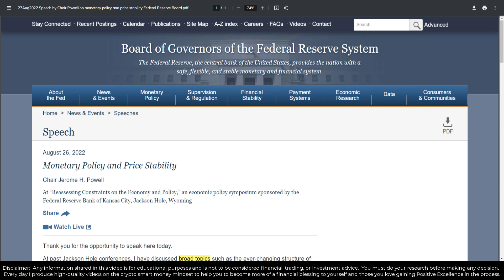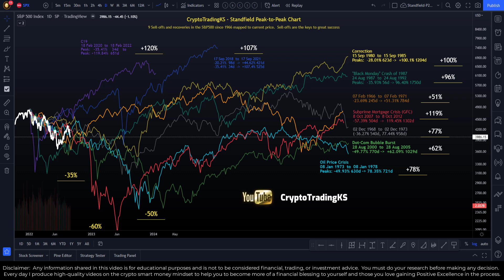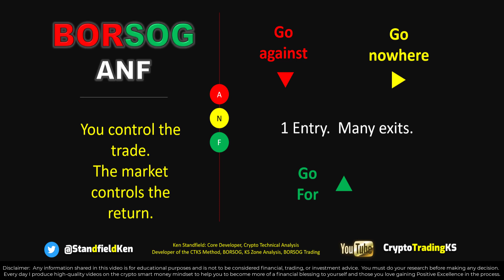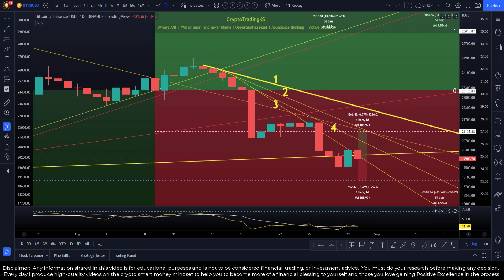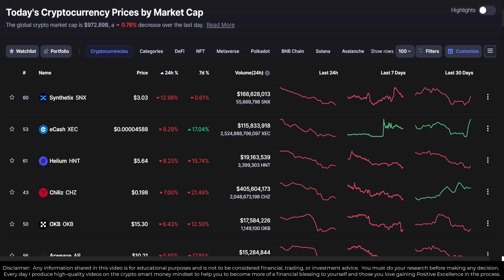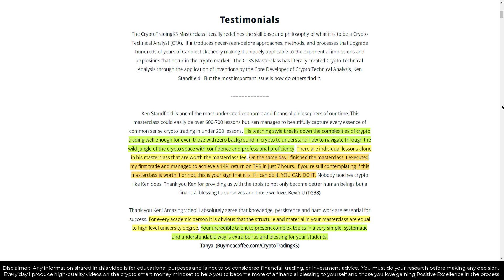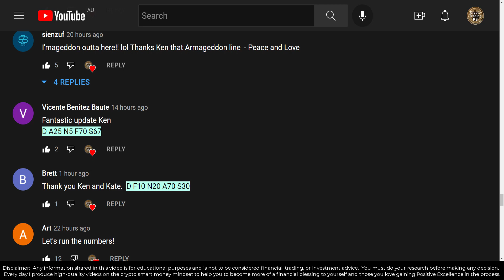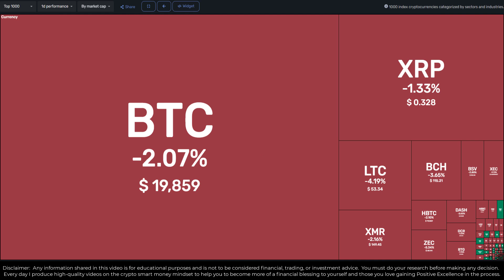E639 Bitcoin & Crypto - Bumpy ride ahead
Markets only reward knowledge and financial markets globally are showing signs of stress. As Smart Money we are actively patient seeking signs to rescale back into the market.  We don't chase every up wave for profit, but seek to participate in solid trends.  Right now, things are bumpy and they could get substantially more so.

Our community subscribes to Smart Money thinking (to time the market) and Positive Excellence (to keep our money over the long term and be happy while succeeding).

BORSOG is a powerful rule and allows professionals can make money in any market - Bull (prices up), Bear (prices down), or consolidation (price ranging).  Retail traders and investors typically can only make money in Bull markets.  Knowing the hidden rules is the difference between professionals (smart money) and retail.  Making percentages work for you is critical in being a professional investor/trader (and all investors become traders anytime they buy or sell - so knowing how to do it is important).

Official CTKS NFT:
👉  KenFT:

🔗 Useful Links 🔗